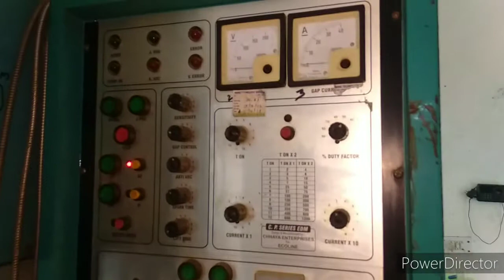Ecoline Eco 250 EDM Electronic Discharge Machine For Sale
Dilbag Machines
Used Machinery Traders
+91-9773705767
Make: Ecoline
Model: Eco 250
Table Size: 500*300 mm
Travel: X: 280 mm
Electrode Weight: 35
Max. Job Weight: 350 Kg
Max. Job Height From Table: 520 mm
Work Tank: 735*440*320 mm